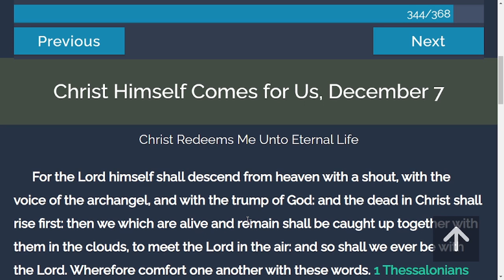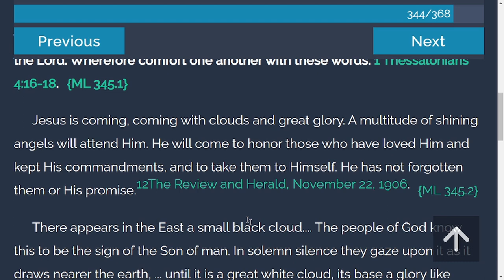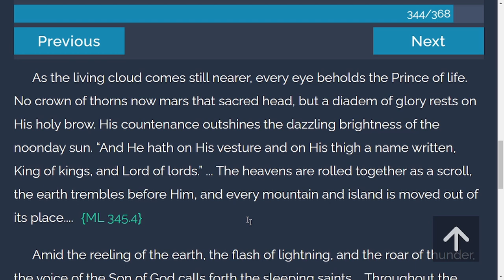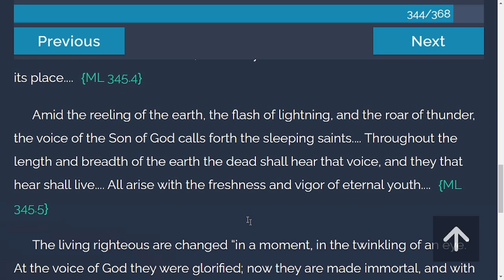Daily Devotion - My Life Today | 12-7-2021 | Christ Himself Comes for Us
For the Lord himself shall descend from heaven with a shout, with the voice of the archangel, and with the trump of God: and the dead in Christ shall rise first: then we which are alive and remain shall be caught up together with them in the clouds, to meet the Lord in the air: and so shall we ever be with the Lord. Wherefore comfort one another with these words. 1 Thessalonians 4:16-18.